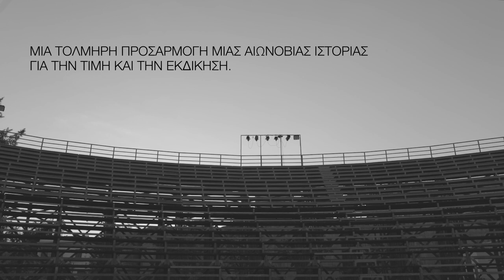Μυστήριο 35_Αισχύλου Project ^: Κλυταιμνήστρα από τους tg STAN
*Παγκόσμια πρεμιέρα*
Μυστήριο 35_Αισχύλου Project ^: Κλυταιμνήστρα
Από την καταξιωμένη φλαμανδική ομάδα tg Stan
Μία σύγχρονη, τολμηρή προσαρμογή μιας αιωνόβιας ιστορίας για την τιμή και την εκδίκηση.

Στο πλαίσιο του ΑΙΣΧΥΛΟΥ project ^, η 2023 Ελευσίς Πολιτιστική Πρωτεύουσα της Ευρώπης παρουσιάζει σε παγκόσμια πρεμιέρα στις 23 και 24 Ιουλίου, στο Ανοιχτό Θέατρο Παλαιού Ελαιουργείου, την παράσταση Κλυταιμνήστρα της σπουδαίας φλαμανδικής ομάδας tg STAN. Βασισμένη στο έργο Αγαμέμνων του Αισχύλου, η πρωτοποριακή  αυτή παράσταση έρχεται στη γενέτειρα του κορυφαίου τραγωδού να αμφισβητήσει τις σύγχρονες έμφυλες ταυτότητες και να δώσει φωνή στους σιωπηλούς.

Πώς μπορεί η σύγχρονη κοινωνία, χιλιάδες χρόνια μετά τη συγγραφή του αισχύλειου έργου, να μένει απαθής απέναντι στη βαρβαρότητα; Πώς μπορεί ο μισογυνισμός να παραμένει αποδεκτός στη σύγχρονη εποχή; Πότε η διαίσθηση υπερισχύει του ορθολογισμού; Και τι είδους ενώσεις προκαλεί στο σώμα μας σήμερα αυτή η αιωνόβια ιστορία τιμής κι εκδίκησης;

ΠΛΗΡΟΦΟΡΙΕΣ
Χώρος: Ανοιχτό Θέατρο Παλαιού Ελαιουργείου
Πότε: 23 & 24 Ιουλίου
Ώρα έναρξης: 21:00
Τιμές εισιτηρίων: 15€, 8€ (μαθητικό, φοιτητικό, ανέργων, άνω των 65, πολύτεκνοι), Είσοδος δωρεάν για ΑμΕΑ
Η παράσταση είναι κατάλληλη για άτομα άνω των 16 ετών
Ο χώρος είναι προσβάσιμος σε ΑμΕΑ

ΔΩΡΕΑΝ ΜΕΤΑΚΙΝΗΣΗ ΓΙΑ ΤΟ ΚΟΙΝΟ
Σημείο συνάντησης: Παλιό Αμαξοστάσιο Ο.ΣΥ. (Ερμού & Πειραιώς)
Αναχώρηση στις 19.30 για Ανοιχτό θέατρο Παλαιού Ελαιουργείου Ελευσίνας και επιστροφή προς Αθήνα στις 23.30

*World Premiere*
Mystery 35_Aeschylus Project ^: Clytemnestra
From the renowned Belgian group tg STAN
A modern, bold adaptation of an age-old tale of honor and revenge.

On the 23rd and 24th of July, at the Old Olive Mill Open Theater and as part of the AESCHYLUS project ^, 2023 Eleusis European Capital of Culture presents the world premiere of the performance Klytaimnḗstra by the renowned Belgian group tg STAN. Based on Aeschylus’ Agamemnon, this groundbreaking performance is held at the birthplace of the master tragedian to question contemporary gender identities and give a voice to the voiceless.

How can modern society, thousands of years after the writing of obscene work by Aeschylus, remain indifferent to barbarism? How can misogyny remain acceptable in modern times? When does intuition trump rationality? And what kind of associations does this age-old story of honor and revenge evoke in our bodies today?

INFORMATION
When: July 23 & 24
Opening time: 21.00
Tickets: 15, 8 euros (unemployed, students, pupils, 65+), Free admission for disabled people
The show is suitable for people over 16 years old.
The venue features disabled access.

FREE TRANSPORTATION FOR AUDIENCE
Meeting point: Old Railway Station O.SY. (Hermou & Piraeus)
Departure at 19.30 for the Open Theater of the Old Olive Oil Mill of Elefsina and return to Athens at 23.30

Credits Video
Production Company: PARASOL
Post production: Caribu
Executive producer: Klimis Asikoglou
Producer: Konstantina Trapali
Directed by: Panos Kostouros